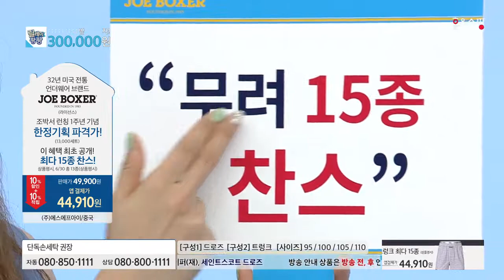[홈앤쇼핑] 조박서 데일리쿨 남성 트렁크 패키지 3차